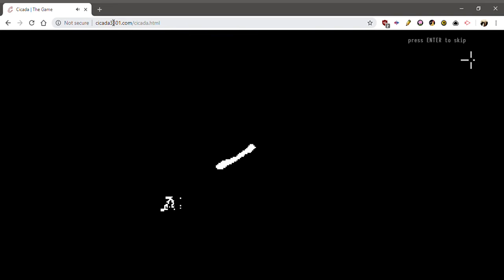MORE CICADA W/ LUCAS AND WILL